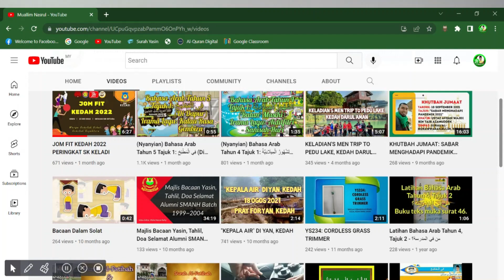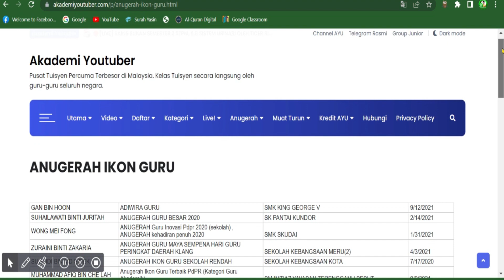VIDEO TRAILER MUALLIM NASRUL AYU CHALLENGE 1 BATCH 5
Video Trailer ini adalah tugasan pertama saya di dalam Akademi Youtuber Guru Malaysia (AYU). Salam ukhwah fillah. - Muallim Nasrul